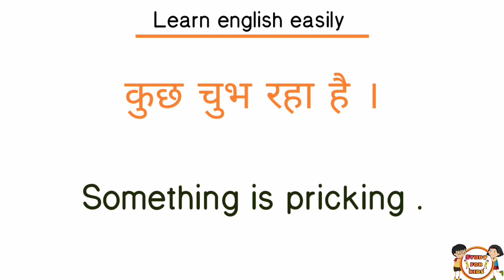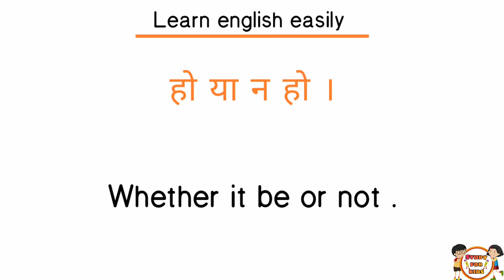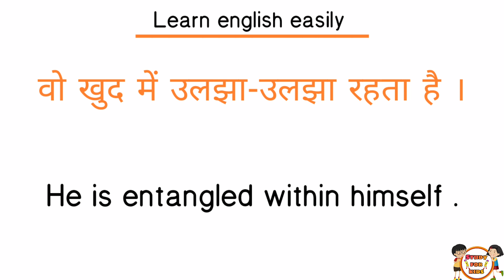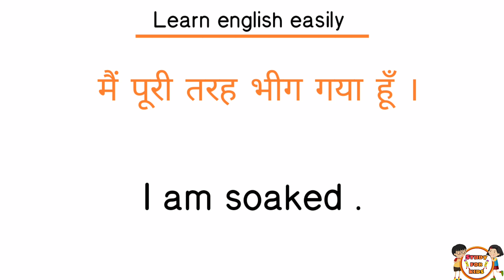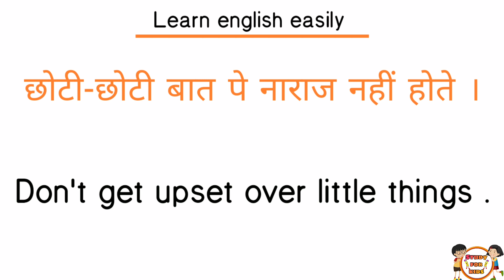अंग्रेजी पढ़ना कैसे सीखे | इंग्लिश पढ़ना कैसे सीखे | अंग्रेजी बोलना कैसे सीखे | english kaise sikhe